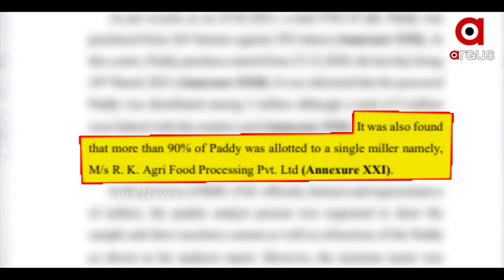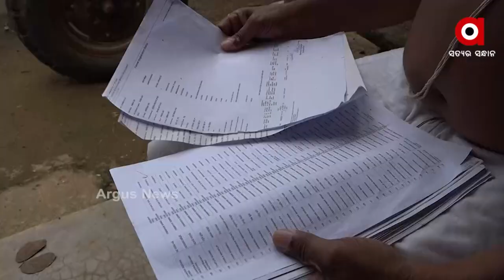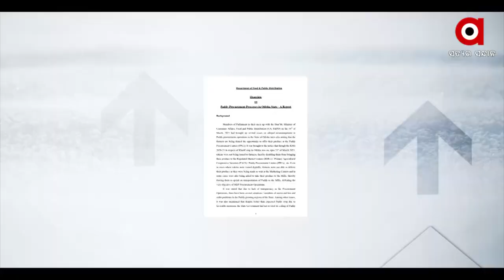କେନ୍ଦ୍ରୀୟ ଟିମର ରିପୋର୍ଟକୁ ନେଇ ସରକାରଙ୍କୁ ଘେରିଛି ବିଜେପି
ମଣ୍ଡିରୁ ଧାନ ଉଠୁ ନଥିବା ବେଳେ ବେଳେ ଅଫିସର- ମିଲର ମୁଧୁଚନ୍ଦ୍ରିକା ଚାଷୀ ହନ୍ତସନ୍ତ ହେଉଥିବାରୁ  ସିଧା ଯୋଗାଣ  ମନ୍ତ୍ରୀଙ୍କୁ ନିଶାନା କରିଛି ବିଜେପି